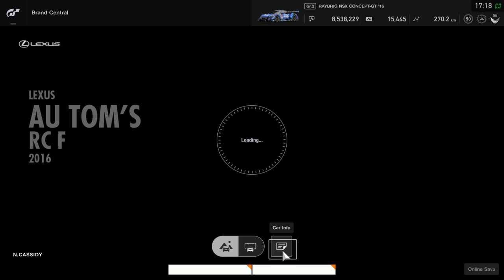Gran turismo Sport | Lexus AU TOM'S RC F 2016 ( GR.2 )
Manufacturer: Lexus Origin Japan Price Cr 800,000